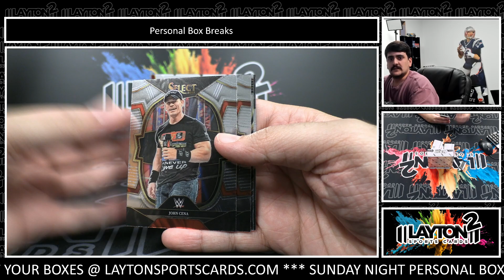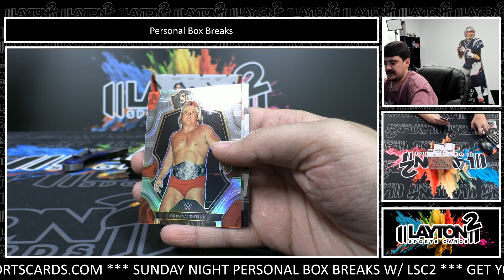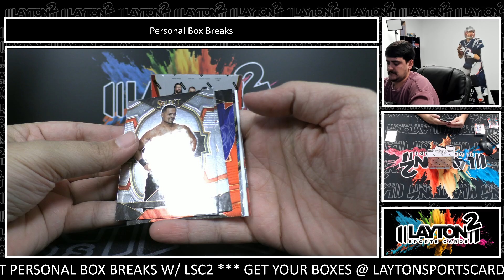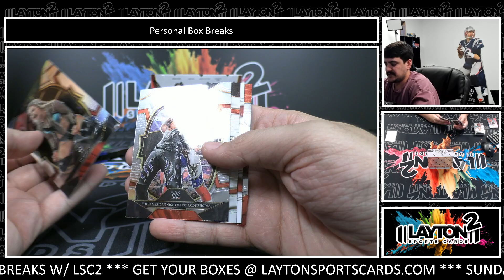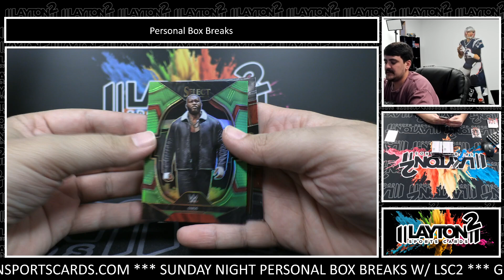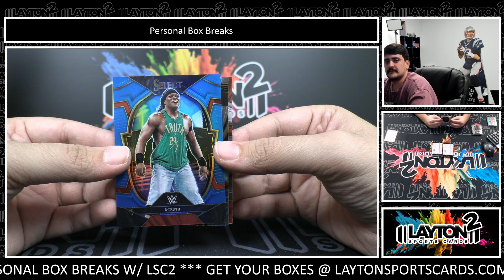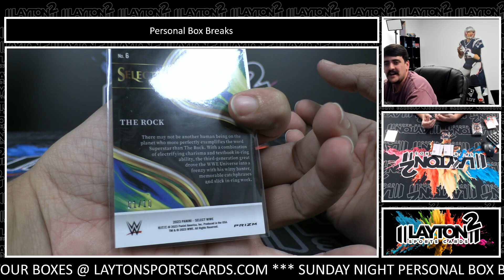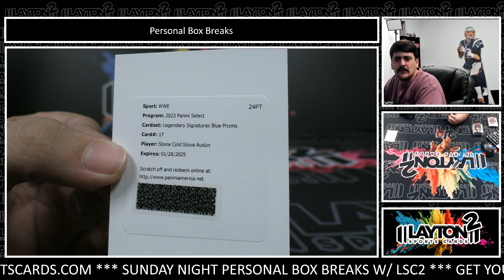GOLD ROCK!!! 2 Boxes Of 2023 Select WWE For Pitman H